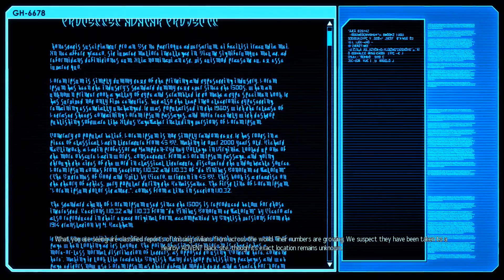An Archangel approaches! | XCOM 2: War of the Chosen - Let's Play E01 - [Gameplay] [Commander/IM]